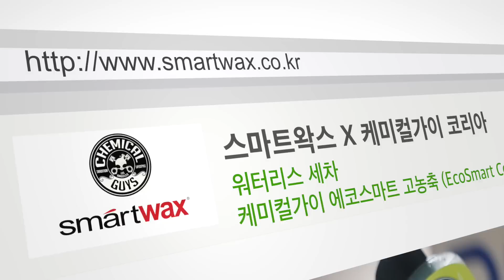물이 필요없는 워터리스 세차!! 케미컬가이 에코스마트 고농축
케미컬가이 에코스마트 고농축.
16:1로 물과 희석해서 뿌리고 닦으면 세차 끝!!
추운 겨울 그리고 주차장에서 간편하게 세차하세요.